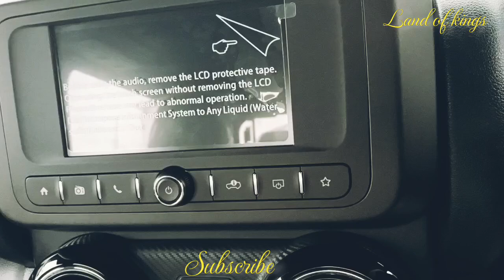Ab Har Koi mahindra_Thar kharide ga. Thar Launch hui sirf 9.99 lac me || 4×2 RWD. Walkaround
no body change no interior change .
same length same breadth .

Sirf engine Cc km hua hai or 4×4 gear ki jagah mobile holder dia hai..